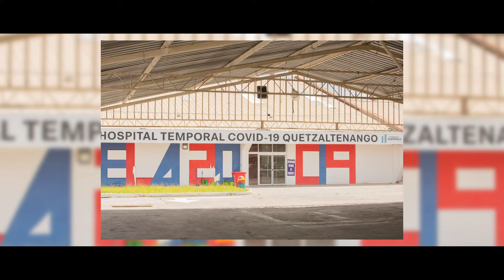Documental COVID-19 / Teaser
Cliente - DR. GO